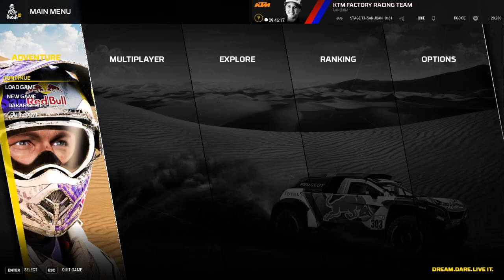DAKAR 18 MOTO KTM LAIA SANZ STAGE 12 CHILECITO - SAN JUAN PC KEYBOARD GAME PLAY FIRST PERSON VIEW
STAGE 12 CHILECITO - SAN JUAN 668KM [incl.Neutralization] SAND/SOIL/STONES terrain
MOTO CATEGORY
KTM 450 RALLY REPLICA
RIDER: LAIA SANZ (SPAIN)
TIME MARKS;
BRIEFING and ROADBOOK CHECK at 01:00
STAGE START AT 04:05

Based on the world famous annual rally raid organized by Amaury Sport Organisation (A.S.O.) in South America, DAKAR 18 is a realistic simulation of the biggest cross-country rally in the world and features a variety of vehicles, including motorcycles, cars, trucks, quads and UTVs. Players will compete in fierce online multiplayer races as well as playing offline, to harness and grow racing skills in a huge open world.